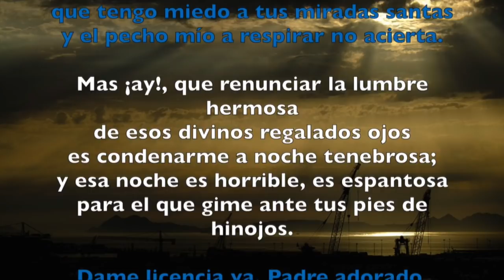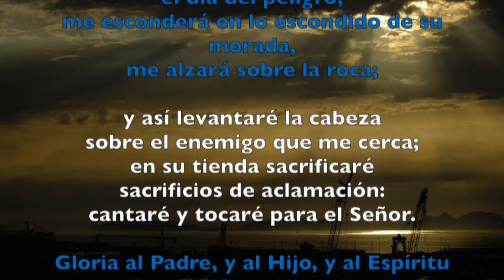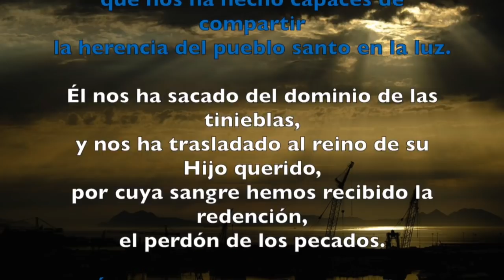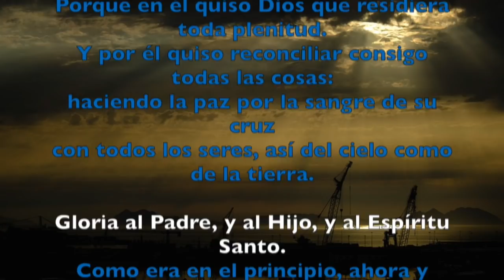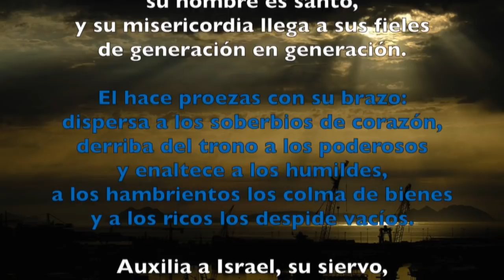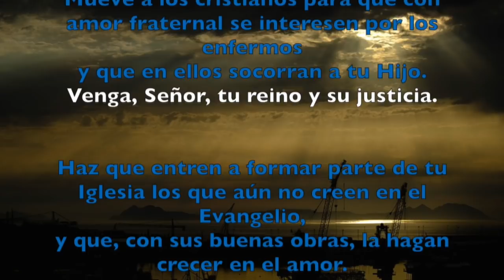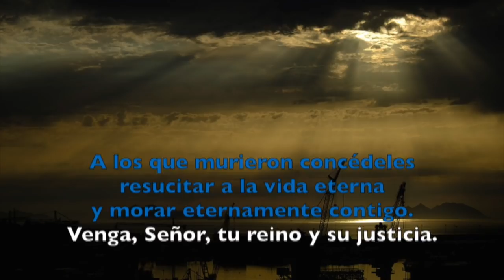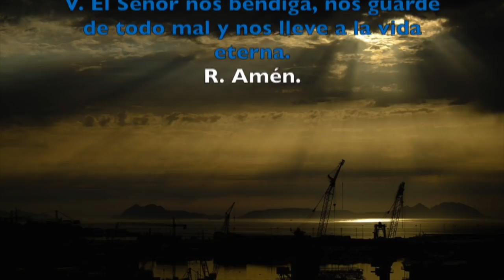Oración de la tarde (Vísperas) , MIÉRCOLES 21 DE MARZO 2018 | Padre Sam